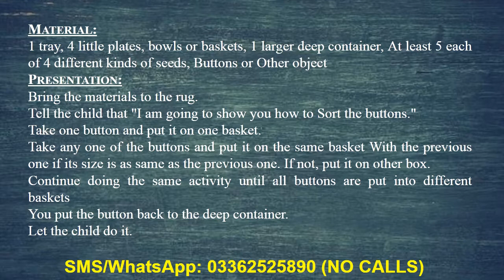Montessori Teachers Training Sorting of Color & Sizes By SAHIL Social Service (SSS) Division